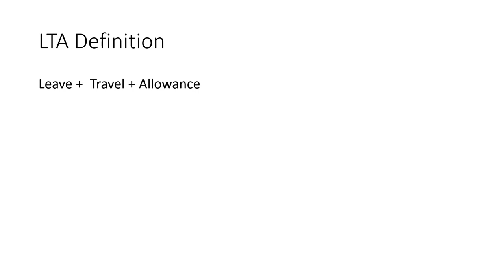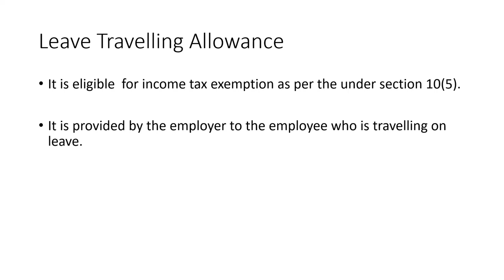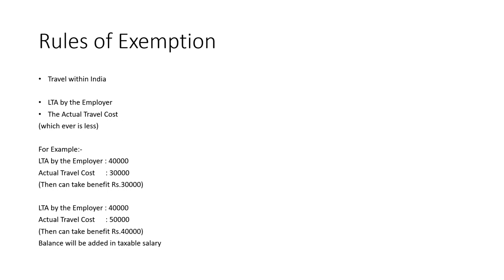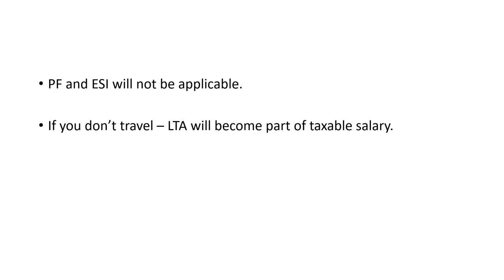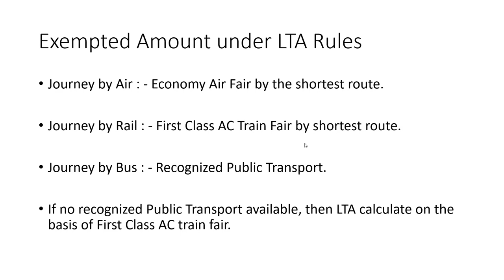LTA | Leave Travel Allowance Calculation and Income Tax Exemption | How to Claim LTA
this video shares you detail about leave travel allowance calculation and income tax exemption
how to claim lta
educate software
educatesoftware
lta
leave travel allowance
leave travel allowance in salary
leave travel allowance deduction in income tax
leave travelling allowance
leave travel concession
leave travel conssion income tax
leave travel consession section 10(5)
lta reimbursement
how to claim leave travel allowance in india
can we claim lta while filing income tax
save tax from lta
how to calculate lta amount
leave travel allowance rules and exemption
what is leave travel allowance
lta leave travel allowance
what is lta
lta claim itr
lta tax rules
lta exemption limit for ay 2019-20
lta full form
lta meaning
lta block year
lta calculation in ctc
leave travel allowance calculator